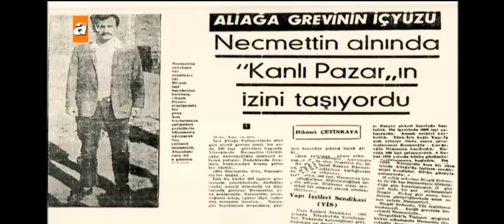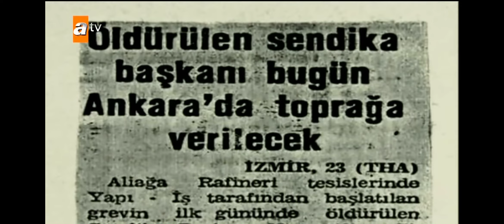Hatırla Sevgili - Necmettin'in Cenazesi